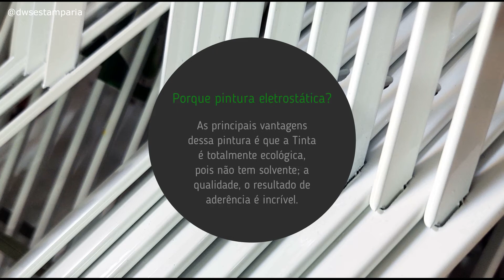PINTURA ELETROSTÁTICA PÓ - PROCESSOS DE PRODUÇÃO- DWS ESTAMPARIA DE METAIS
VOCÊ SABE QUAL TINTA E PORQUE USAMOS?
O processo que usamos é a pintura eletrostática. Ela é uma das formas de pintura mais resistente e efetiva existente. A tinta utilizada é em pó, ela se subdivide em três tipos, sendo usada por nós a sua versão em Poliéster.
E porque a em POLIÉSTER?
A tinta possui uma ótima aderência e dificilmente fica amarelada, utilizada bastante em ambientes externos. Com isso nossa PEÇAS ficam SEMPRE BRANQUINHAS.
E COMO FUNCIONA O PROCESSO DE PINTURA?
Essa pintura utiliza o processo por meio de cargas elétricas para a fixação da tinta. É usado uma pistola de pintura, nela há um compartimento para a tinta em pó, onde ele é carregado eletricamente com cargas positivas ou negativas, para dessa forma carregado, ser esguichado para fora, a superfície onde será aplicado será carregado eletricamente com cargas opostas as da tinta. Desta forma, quando a tinta entra em contato com a superfície ocorre a atração entre as cargas opostas fazendo a tinta fixar na superfície. Depois desse processo o material é levado a uma estufa para ganhar perfeita uniformidade na superfície do material
Essa pintura é mais aplicada em superfícies metálicas, mas pode ser utilizada em qualquer material carregado eletricamente, e as principais vantagens de seu uso é que a tinta é totalmente ecológica, pois não tem solvente; é de fácil aplicação e o resultado de aderência é incrível.